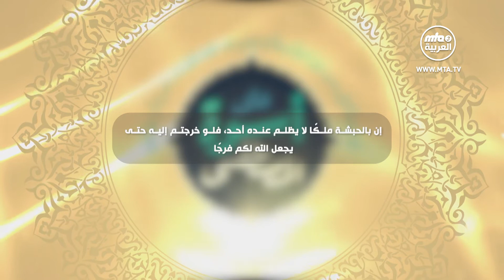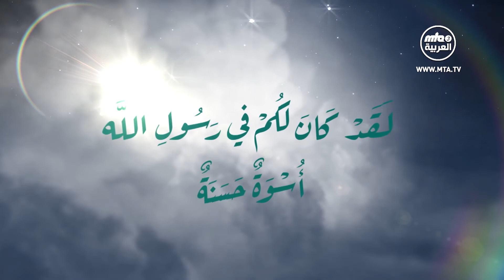على أسوة المصطفى عليه الصلاة والسلام - عدله مع اليهود والنصارى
كيف أرسى سيدنا محمد صلى الله عليه وسلم قواعد العدل والمساواة بين المسلمين وأهل الكتاب!

سميت أسوة لنتأسى بها و نقتدي بها ، لا يوجد شخص عبر التاريخ حفظت سيرته و حياته مثل المصطفى عليه الصلاة والسلام و ذلك بسبب ان الله ارادنا ان نتعلم و نقتدي بها، انها ليست مجرد قصص و انما دروس و عبر و اسلوب حياة.